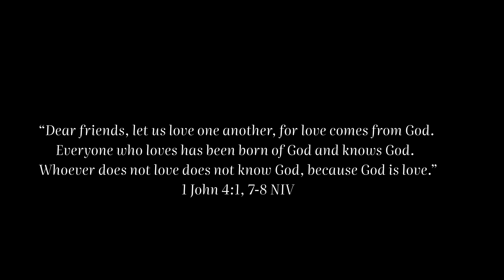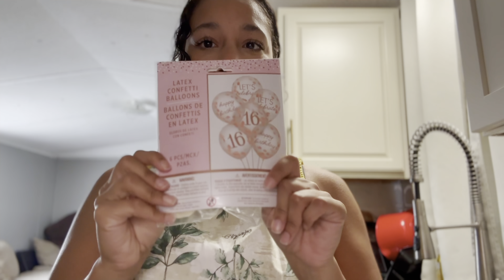Tres Leches Number Cake | Surprising My Sister For Bday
Hi family! I hope you enjoy this video. God bless you all!

- love, Kat

Number stencils
Kitchen Aid